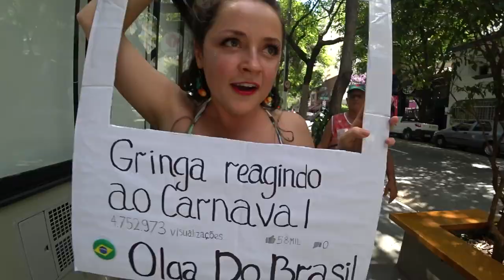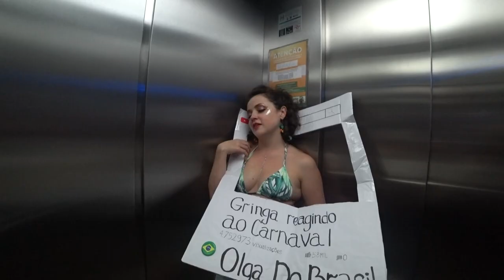GRINGA RUSSA NO CARNAVAL BRASILEIRO | PRIMEIRA VEZ NO CARNAVAL (+super bônus no final!!)